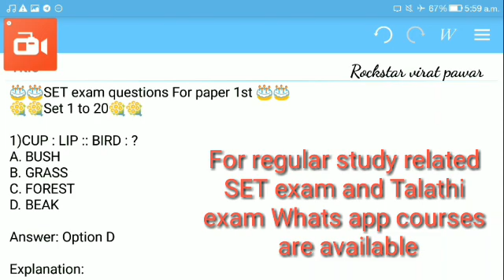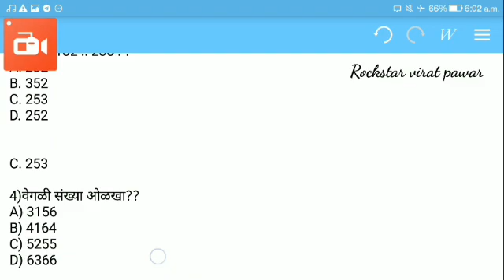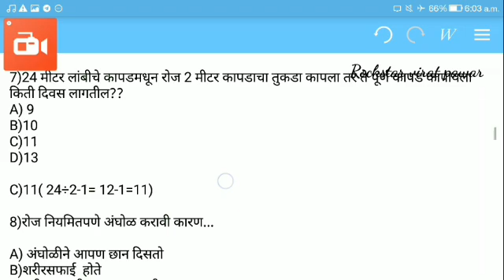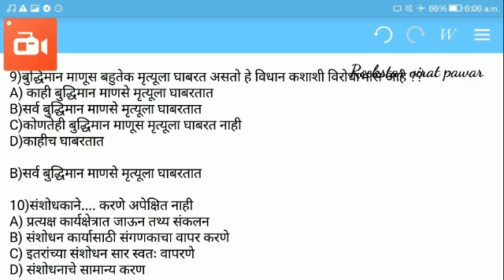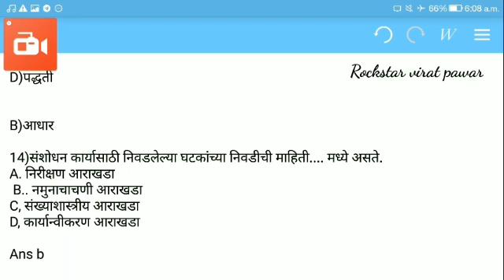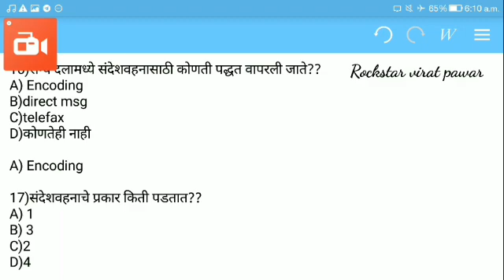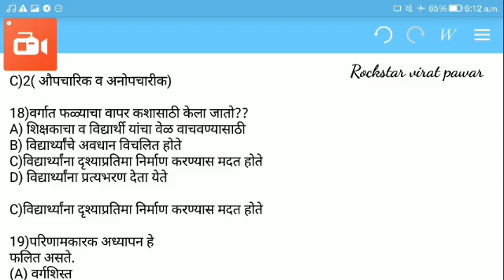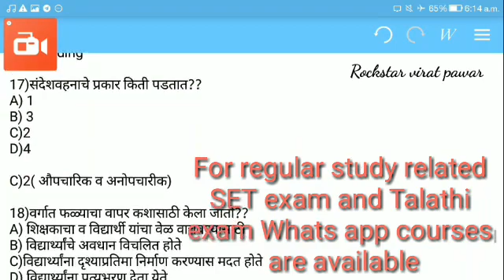SET Exam P1 practice question part 1